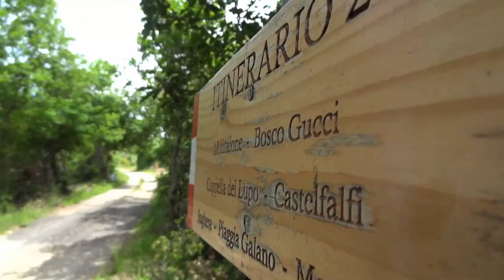Trailspotting - Amazing bike Tour from San Miniato to Gambassi Terme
Long XC ride from San Miniato to Gambassi terme and back through via Francigena